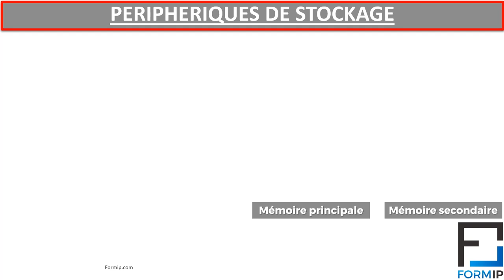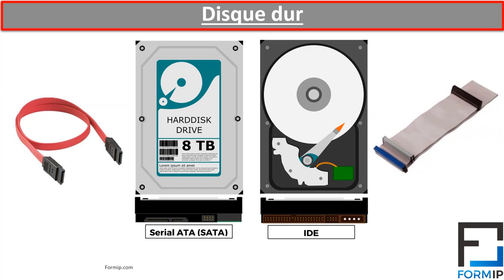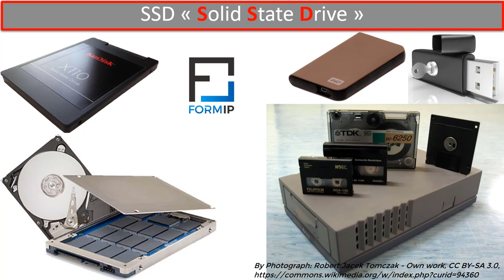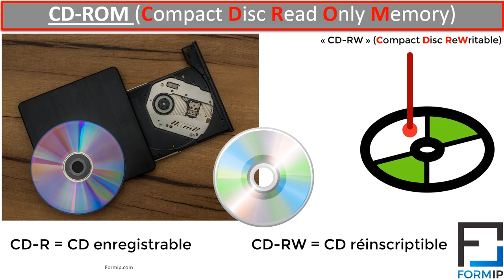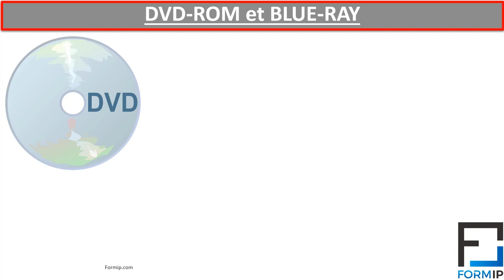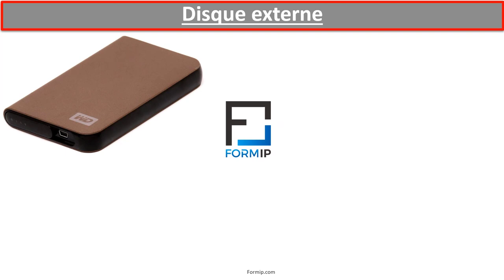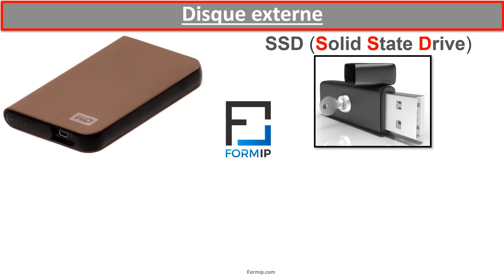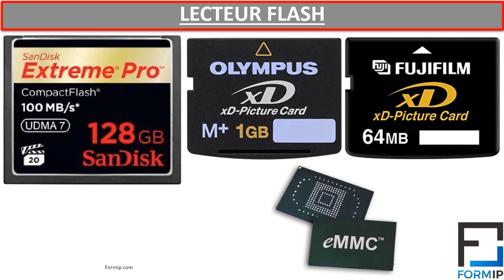Technicien Support IT - les périphériques de stockage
Dans cette vidéo, nous discuterons des différents périphériques de stockage que les techniciens peuvent rencontrer lorsqu'ils travaillent en informatique. Nous aborderons des sujets tels que les RAID, les réseaux de stockage et Fibre Channel. Nous discuterons également des protocoles et de la résolution des problèmes de stockage.

Les périphériques de stockage sont des dispositifs qui permettent de stocker des données de manière permanente ou temporaire. Ils sont utilisés pour stocker des fichiers, des programmes et d'autres données importantes sur l'ordinateur.

Voici quelques exemples de périphériques de stockage courants:

Disques durs : c'est le principal périphérique de stockage de l'ordinateur. Ils sont utilisés pour stocker des fichiers, des programmes et d'autres données de manière permanente.

Clés USB : c'est un périphérique de stockage portable qui peut être branché sur un port USB de l'ordinateur. Elles sont souvent utilisées pour transférer des fichiers d'un ordinateur à un autre.

Cartes mémoire : elles sont utilisées dans les appareils numériques pour stocker des photos et des vidéos. Elles peuvent également être utilisées avec un lecteur de cartes pour transférer des données sur un ordinateur.

Disques durs externes : ce sont des disques durs qui sont conçus pour être utilisés en dehors de l'ordinateur. Ils sont généralement connectés à l'ordinateur via un port USB et peuvent être utilisés pour sauvegarder des données ou pour étendre l'espace de stockage de l'ordinateur.

Cloud Storage : il s'agit de services de stockage en ligne qui permettent de stocker et de partager des fichiers sur Internet. Les fichiers sont stockés sur des serveurs distants et peuvent être accédés à partir de n'importe quel appareil connecté à Internet.